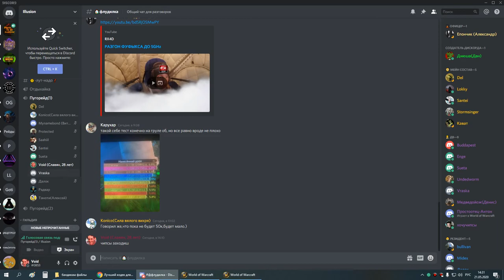оня+ик 25 вар+прист 21 05 20